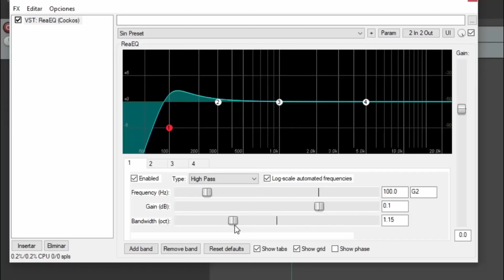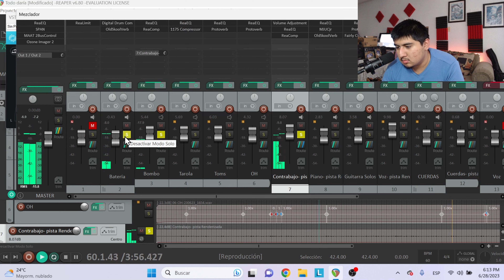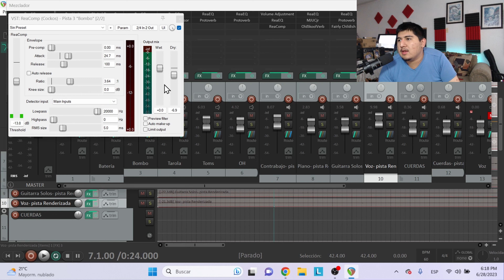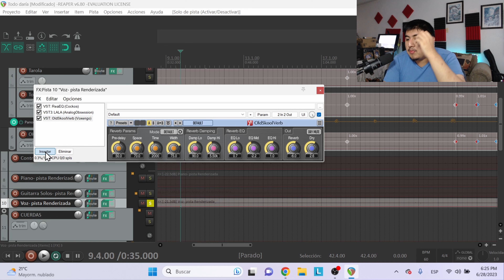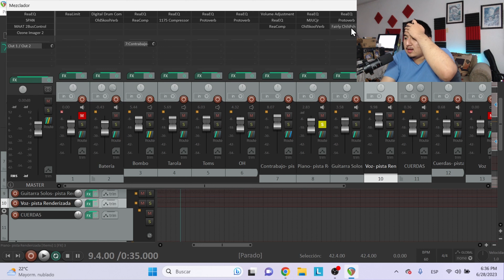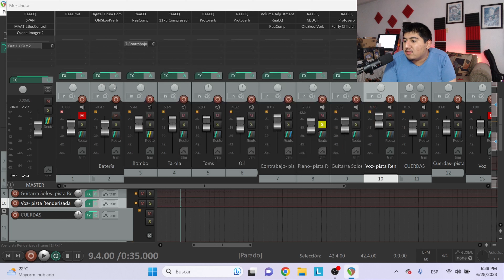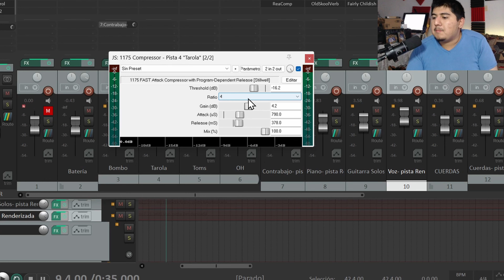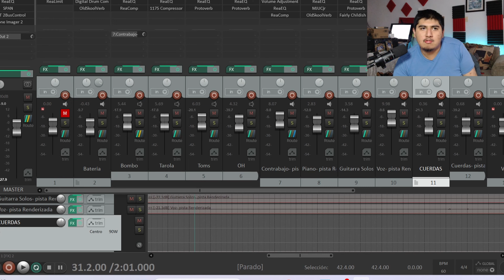MASTERCLASS: TIPOS DE COMPRESORES Y CUÁL USAR 👌👌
Hablemos un poco sobre los tipos de compresores y cuál usar en tu mezcla.

0:00 Introducción
0:55 Me baso en bibliografía
1:44 Disclaimer
2:31 Compresores VCA
4:38 Prueba de compresores VCA
6:08 Compresores ópticos
8:09 Prueba de compresores ópticos
9:54 Compresores Vari-Mu
12:45 Prueba de compresores Vari-Mu
15:40 Compresores FET
18:24 Prueba de compresores FET
20:16 La clave para sonar bien!!!
20:38 Despedida

Batería que uso:
22"x18", 10"x7", 12"x8", 16"x14", 14"x5"
Parches que uso:
Snare Drum:
Eagle 14"x5.5"
Baquetas que uso:
Interfaz que uso:
Micrófonos que uso:
Cámara que utilizo:
Interfaz de audio que uso:
Monitores de estudio:
Controlador MIDI:
Nektar Impakt GX49
Audífonos:
Audio-Technica ATH-M20X
In Ears:
KZ ZST Pro
Cables: